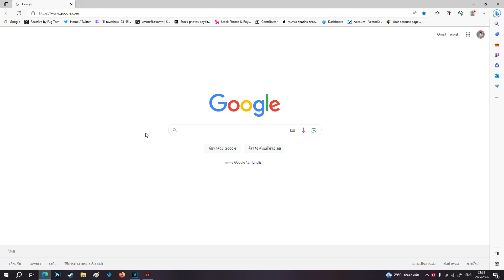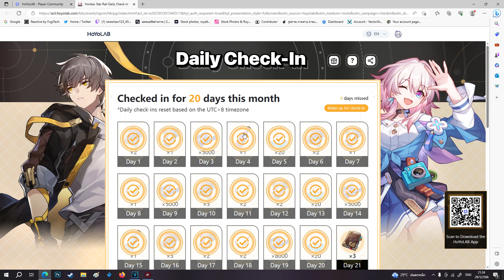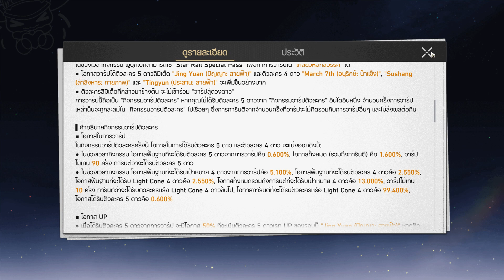Honkai Star Rail | ใน1เดือนฟาร์ม Stellar Jade ได้เท่าไหร่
Intro 0:00
Daily mission 1:10
Simulated Universe 1:59
Forgotten Hall 3:25
HoyoLab 5:33
กิจกรรมประจำเควส 7:09
บัตรกำนัลเสบียงรถไฟ(เติมเงิน) 7:54
ทดลองเล่นตัวละคร 9:55

ห้องแห่งความลับ